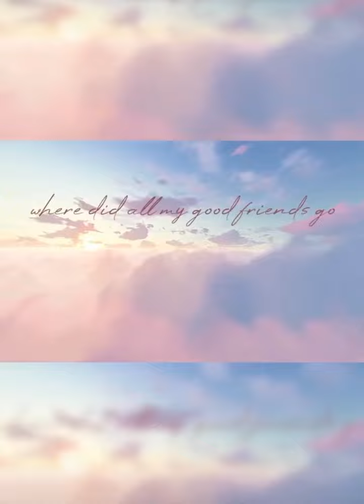October 15, 2020